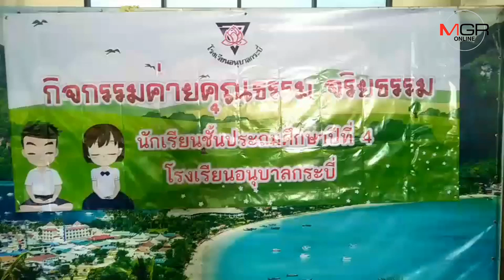สุดซาบซึ่งนักเรียนเข้าค่ายธรรมร้องระงมหลังพระเทศนากินใจ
เด็กนักเรียนสุดซาบซึ้ง เข้าค่ายจริยธรรมนักเรียนชั้น ป.4 ร้องไห้ระงม หลังพระเทศนาเรื่องการตอบแทนคุณพ่อแม่